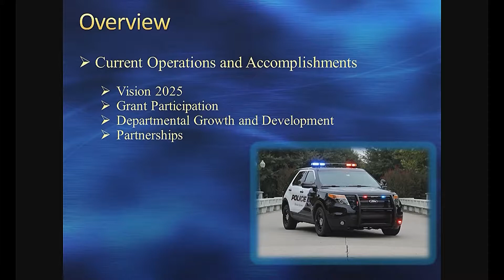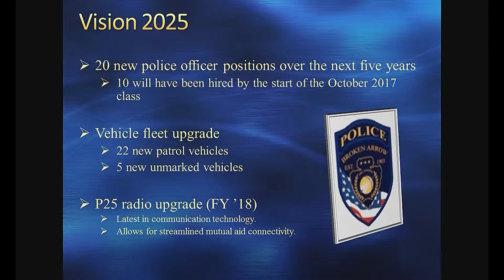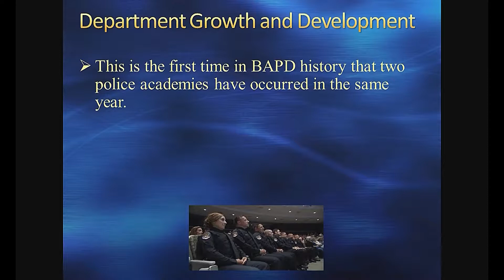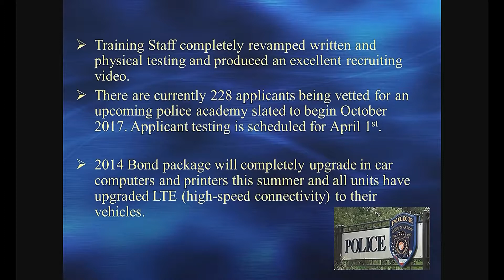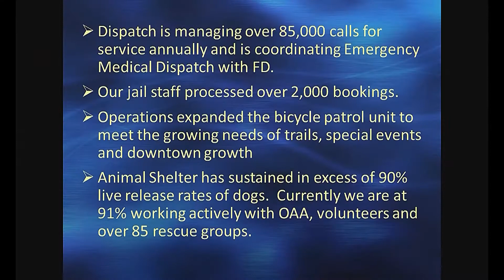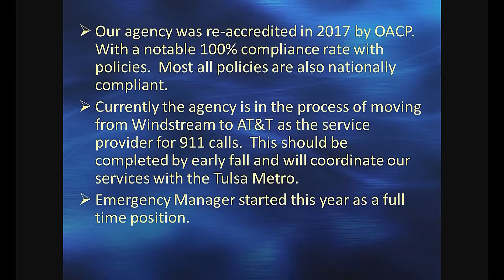City Council Presentation: Police Department Update (3/21/17)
Police Chief David Boggs updates the Council on BAPD.